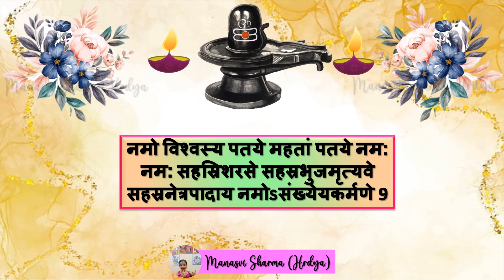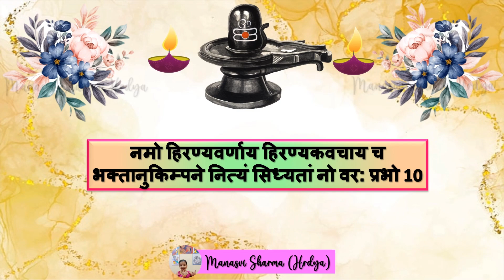रुद्राभिषेक स्तोत्रम्, श्लोक 9⃣ & 🔟, (स्वर- मनस्वी शर्मा)